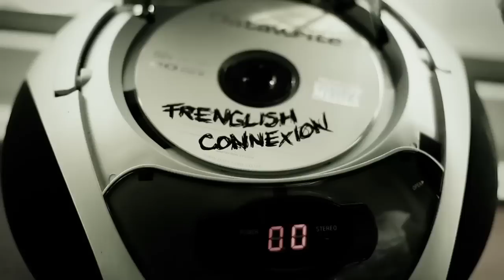BULLETS OF LOVE - FRENGLISH CONNEXION [JUNE 2011]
Debut single from the London based trio Frenglish Connexion. Get ready 4 K9, Dunndee and S.Rise people!!

Directed by W. FALL
Intro Camera : Kelvin